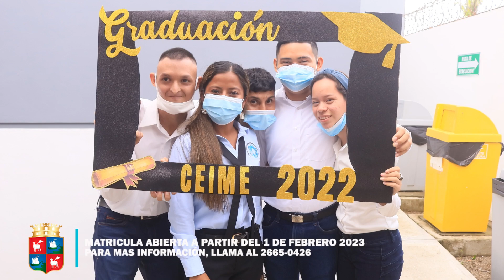Matrículas en Centro de Educación Integral Municipal Emanuel